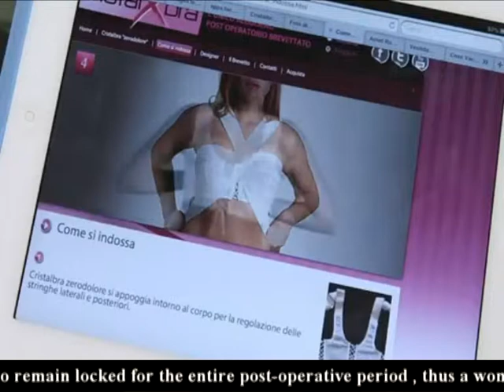Carla Pitarelli intervistata alla LILT - sub eng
Brano tratto dall'intervista a Carla Pitarelli presso la LILT -lega italiana contro i tumori-
nella quale l'ideatrice spiega la struttura ingegneristica di cristalbra ed i suoi benefici.